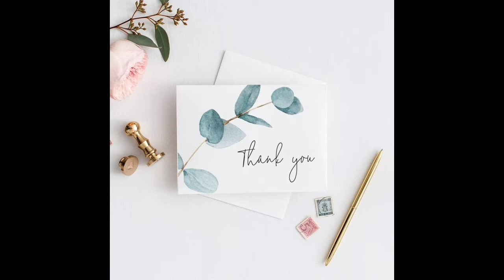How to decorate your charger | Charger cable diy | charger cable hacks | charger decoration ideas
Background music credit  - fearless

I hope you will like this video and this channel ❤️
If you have any suggestions and feedback please drop a comment to let us know .